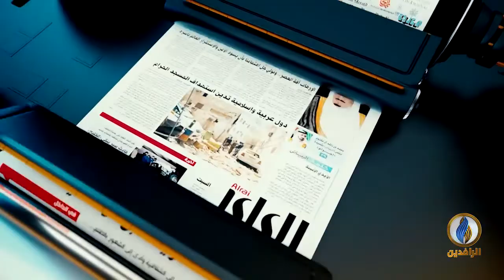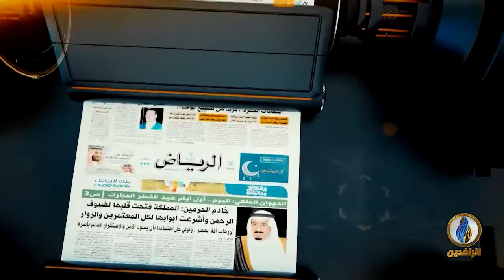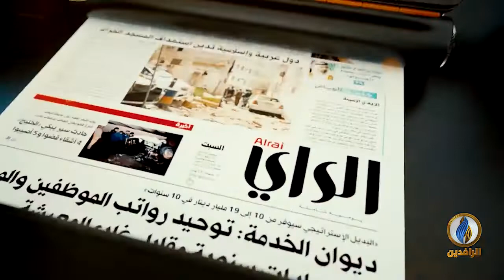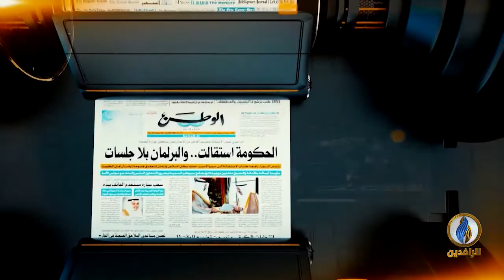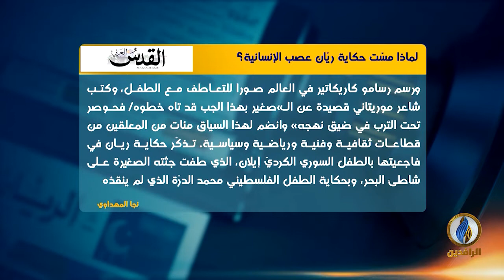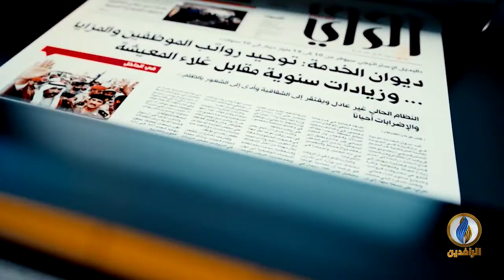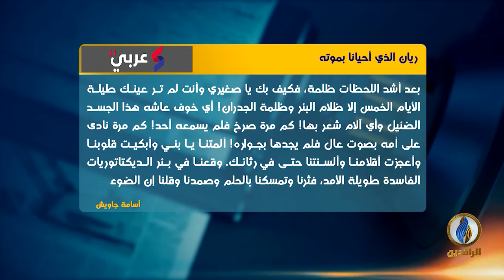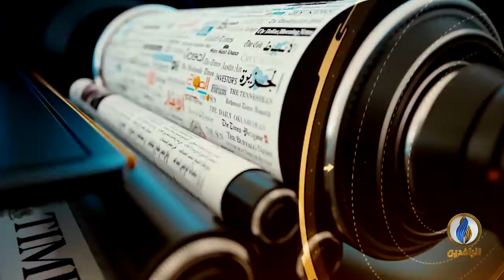صدى_الأقلام 7-2-2022